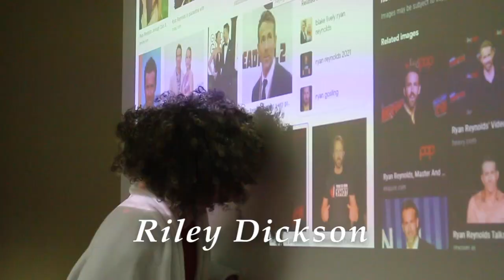Year 1 Show Intro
My first video I ever made at Votech!